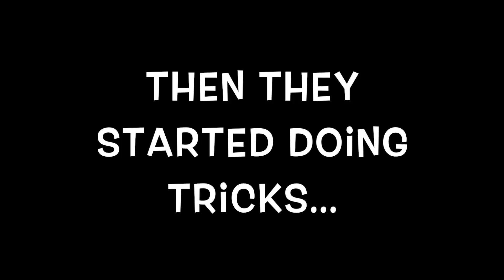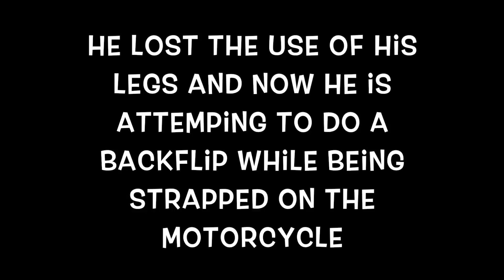My Sister's Big Surprise + Nitro Circus!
Today my siter got surprised with a used car! Also we went to Nitro Circus!